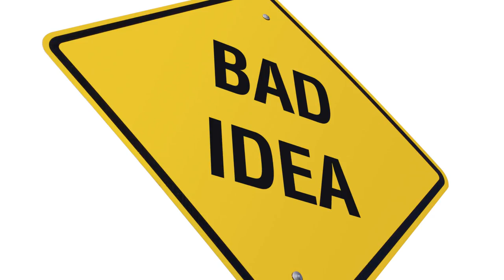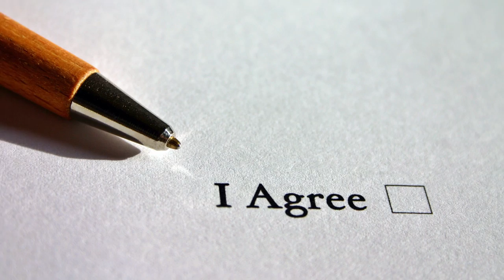NOVÝ TRENÉR REALU MADRID ?